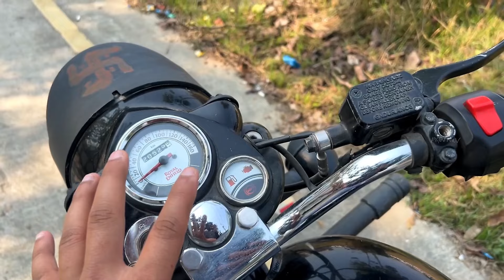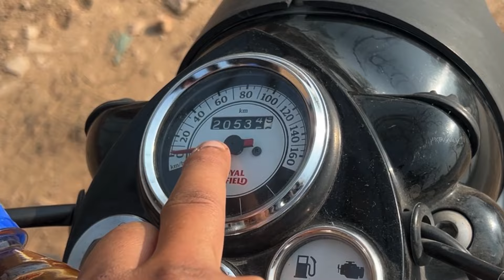Royal Enfield Classic 350 Bs6 Mileage Test 🔥 | Shocking Result 😮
Thankyou so much for watching my video so agr aapko yeh video pasand aaya toh video ko like kr dena channel pe new aaye ho toh subscribe krke bell icon ko all pe kr dena.

                          BE CONNECTED

iPhone XR
helmet mount

Track: Aero Chord feat. DDARK - Shootin Stars [NCSRelease]